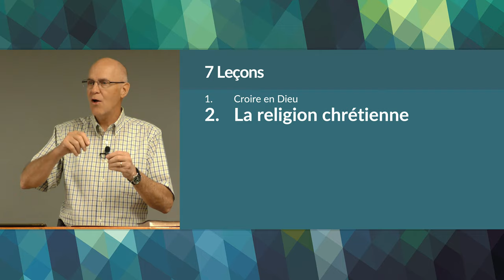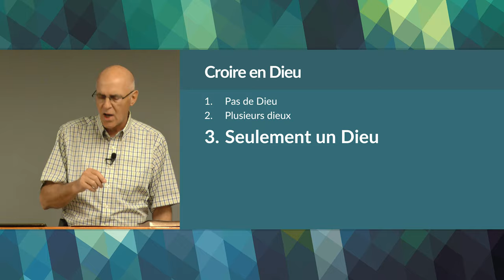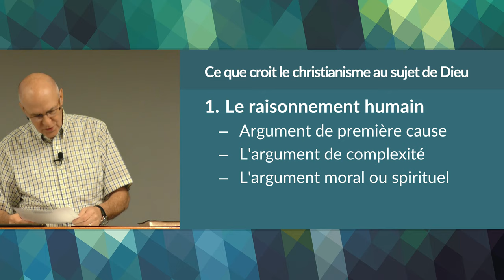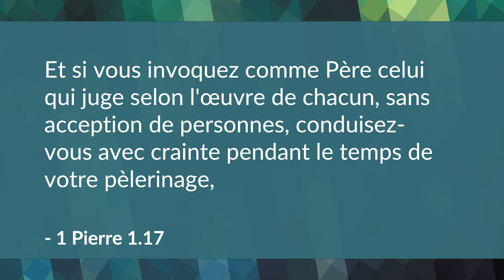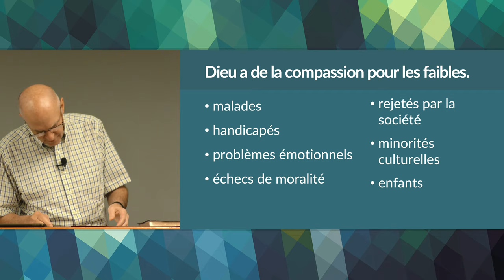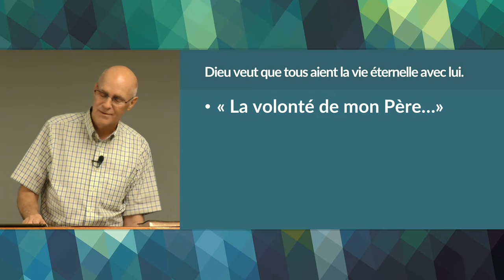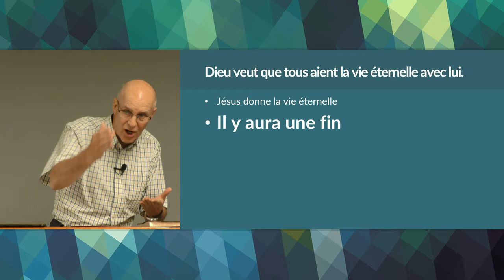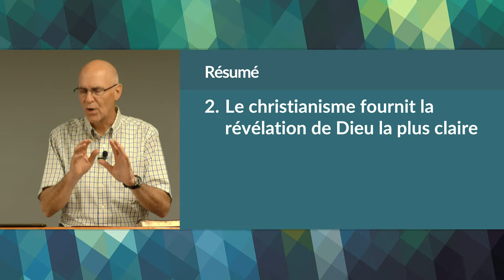Croire en Dieu | Michel Mazzalongo | BibleTalk.tv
Cette première leçon de la série examine les raisons pour lesquelles les chrétiens croient en un Être Suprême. Cette idée est considérée à la fois de la perspective philosophique et théologique.